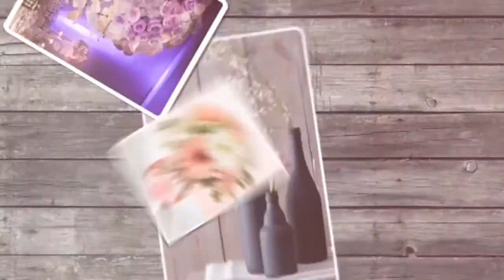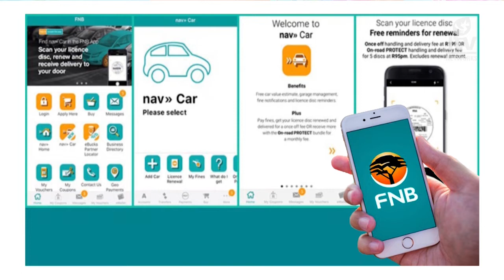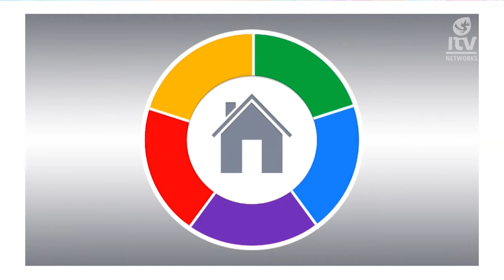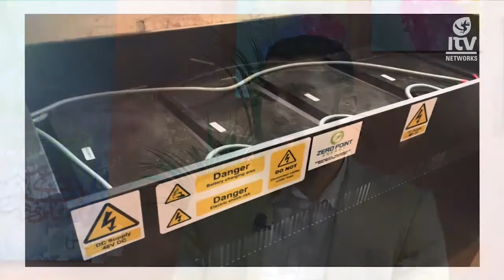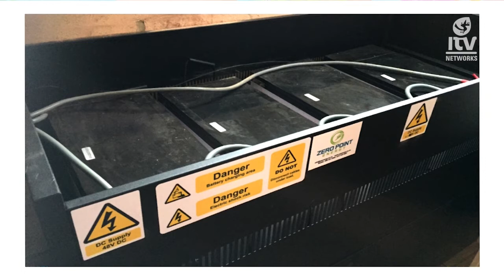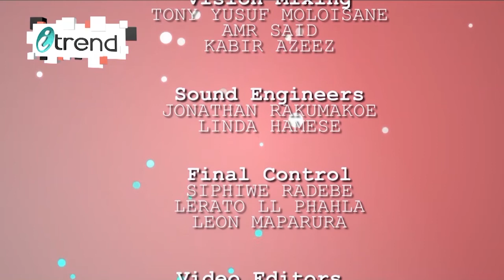iTREND S03 Ep28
Guest: Nafisa Akabor
Info: Nafisa Akabor is a technology journalist and blogger. For more than nine years she has been an influential voice in consumer and business technology for both print and online. She has been published in Forbes Woman Africa, TechCentral, ITWeb, Cars.co.za, Destiny magazine, Marie Claire, Sawubona, and Women’s Health. She has been in the online publishing space for over a decade, and quit the travel industry to write about technology.
Topic: Digital information – How can we use the apps on our phones effectively
Synopsis: On I-Trend this Thursday, host Zaheerah Bham Ismail chats to Technology journalist Nafisa Akabor on how we can use our apps effectively on our phones

Guest: Muhammed Taher Khan
Info: He is the Director at Zero Point Energy, youth owned green energy contractors.
Topic: Renewable energy
Synopsis: On I-Trend this Thursday, host Zaheerah Bham Ismail chats to Muhammed Taher Khan, one of 200 top Achievers in South Africa according to Mail & Guardian on renewable energy